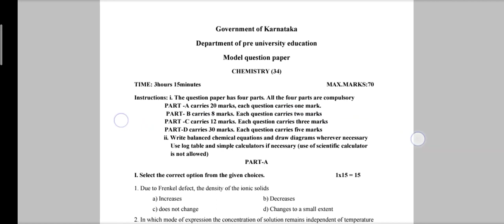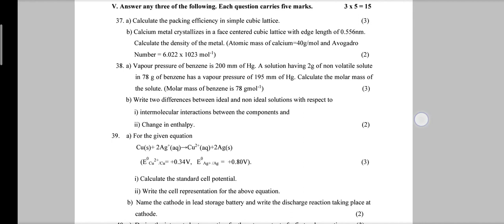2nd PUC chemistry 2023 model question paper (New pattern).{download pdf in discription}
download pdf